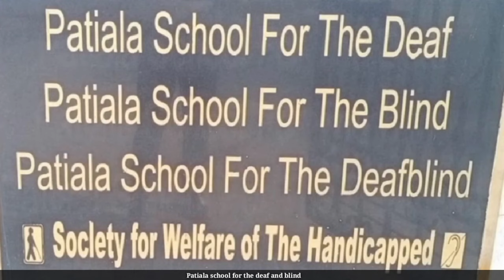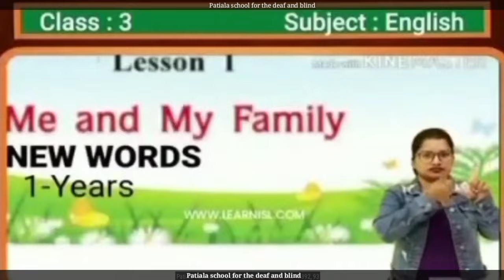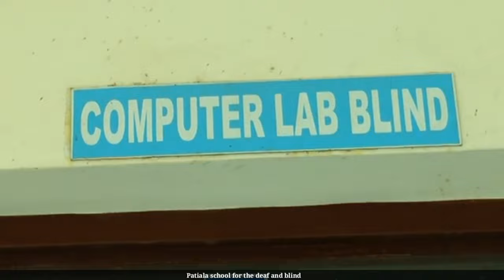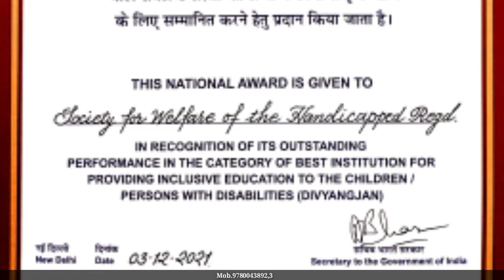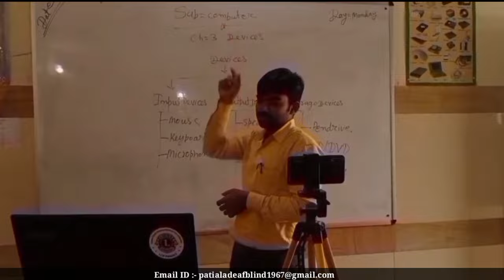Patiala School Documentary short Film